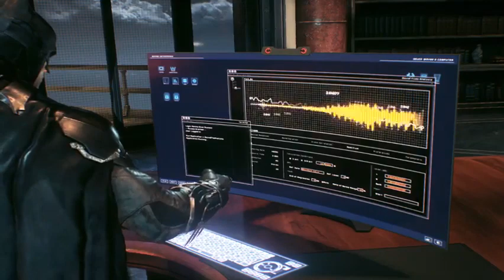BATMAN ARKHAM KNIGHT - RASTREA EL VEHICULO DEL CABALLERO DE ARKHAM #3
Mi canal►

 / elblonde